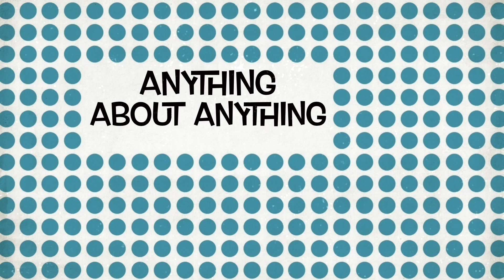WASAGA BEACH TV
This video is about WASAGABEACH TV